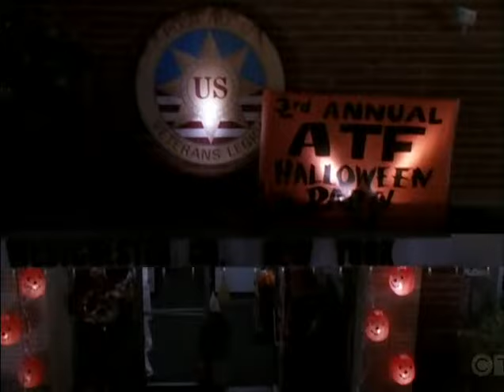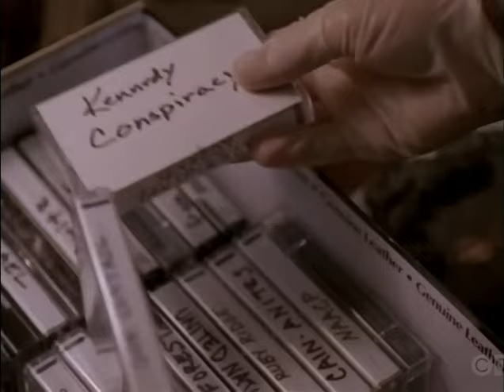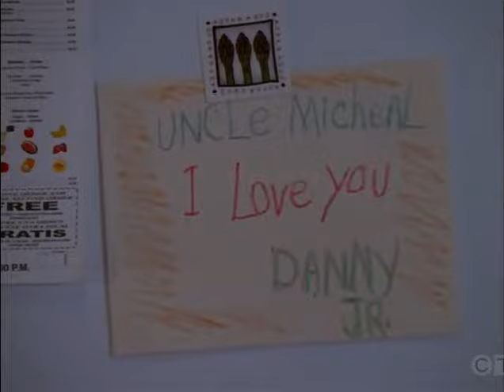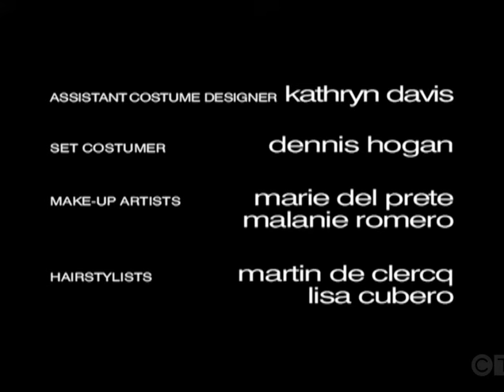MICHAEL HAYES Ep. 7 "Radio Killer" (1997) David Caruso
Co-Starring Jimmy Galeota, Ruben Santiago-Hudson, Mary Ward, David Cubitt, Hillary Danner, Philip Baker Hall, Peter Outerbridge, Rebecca Rigg.
Michael tries to prosecute a radio talk-show host, whose right-wing views may have spurned a crazed militia man into killing a government official. Meanwhile, Danny's future remains on shaky ground. Guest Stars Daniel Von Bargen, Gareth Williams, Boti Ann Bliss, Ben Jones, Kelly Rowan.